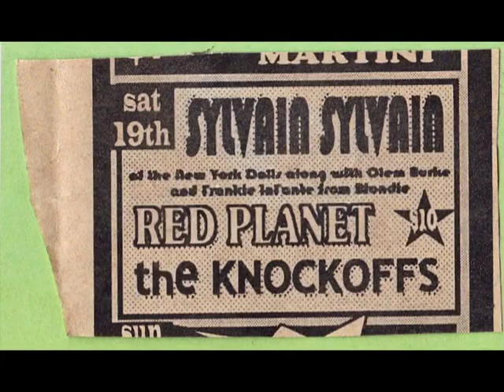Sylvain Sylvain - January 19, 2002 (audio) New York Dolls, Blondie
Live at Old Ironsides, Sacramento.